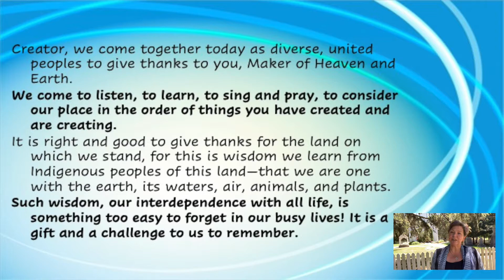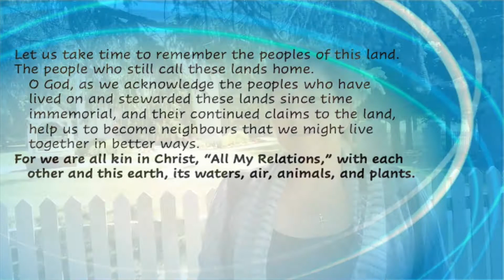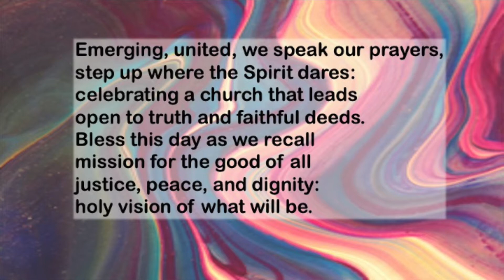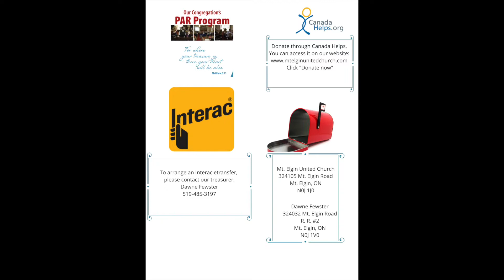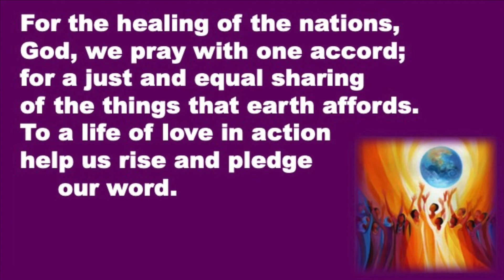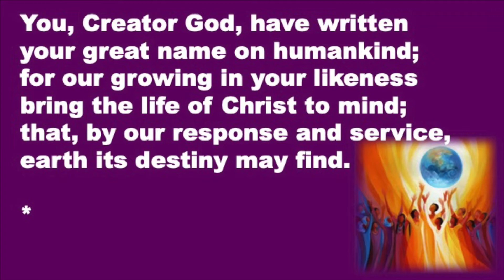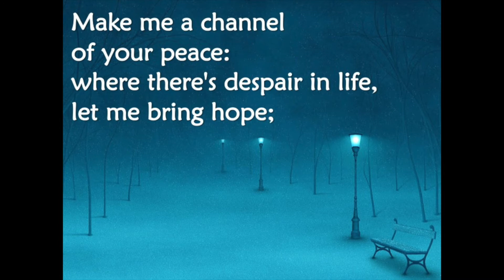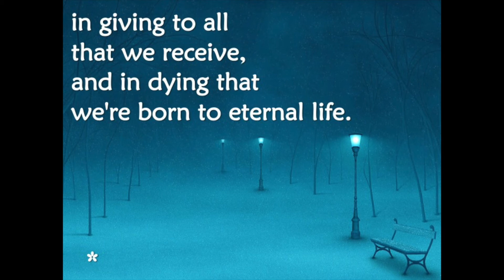June 20 2021 Worship_MEUC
Click on the links below for education, awareness and how you can respond.